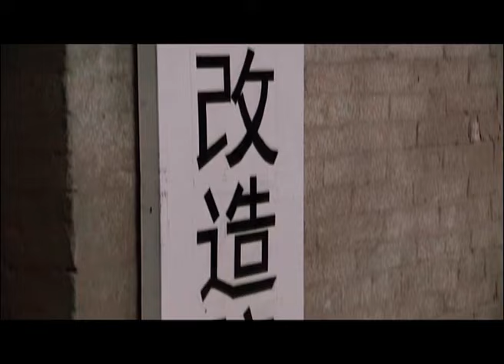【出色抗日剧】《八路第一枪》第21集 | 武艺高强且枪法精准智勇双全的土匪为对抗日寇成为一名八路枪手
《八路第一枪》：1942年，一批爱国华侨捐赠的武器枪支秘密运往八路军晋察冀根据地的武器枪支，在途经杀虎口时突然失踪，所有武器和押运人员全都下落不明。八路军总部派遣一支小分队去查访枪支下落，居然又成了肉包子打狗，一去不回头。迫不得已，团长力排众议，让刚刚收编过来的土匪出身的战士白朗化装前去查访。 与此同时，晋绥军的秘密特派员钱佳皓也踏上了前往杀虎口的路途。两人在寻找武器的过程中亦敌亦友，既要相互防范，又要共同面对来自杀虎口各方势力的剿杀。最终，两人几乎是同时找到了武器，只好比武解决。比武没分出胜负来，二人倒八拜结交，决定用这批武器奇袭日军军火库。